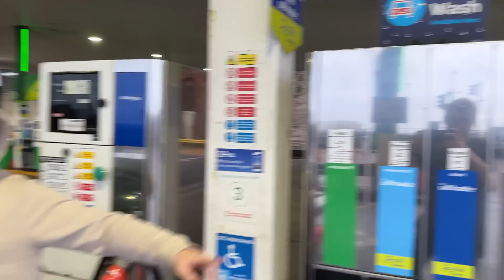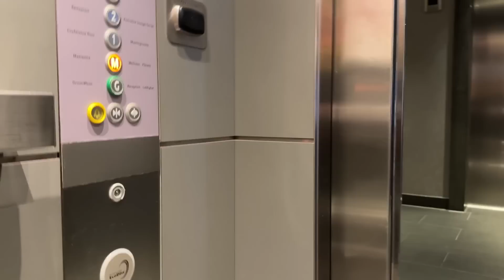Sneaking into 5* hotel SPA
Add me on snapchat: itsallylaw